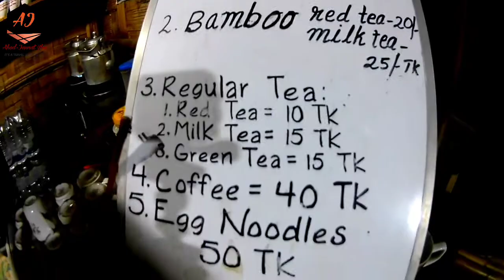সাজেকের মজাদার পাহাড়ি বাঁশের চা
আসসালামু আলাইকুম
আশা করি সবাই নিরাপদ আছেন এবং সুস্থ আছেন। আজকে সাজেকের মজাদার পাহাড়ি বাঁশের চা এর ভিডিও টি আপনাদের সাথে শেয়ার করবো।
ধন্যবাদ সবাইকে ❤️